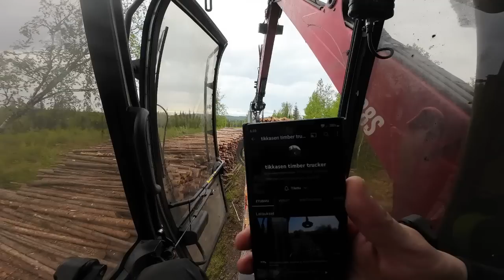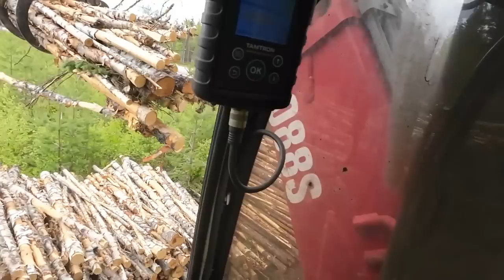PIIIITKÄ VITEO kun sitä kerran pyydetään! Juontopuita ja kevyitä koivuja! Kanavasuositus kuvauksessa